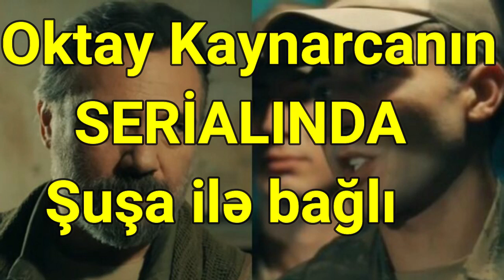Oktay Kaynarcanın serialında Şuşa ilə bağlı səhnə -VİDEO